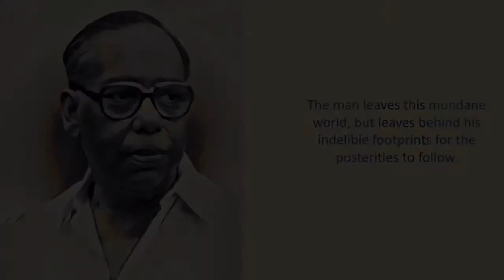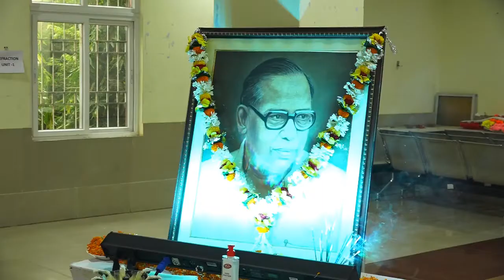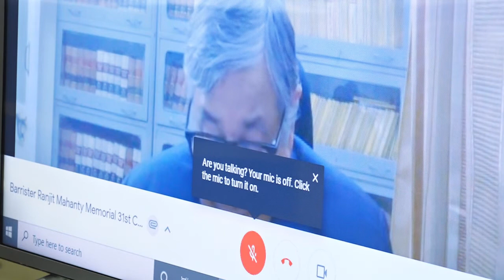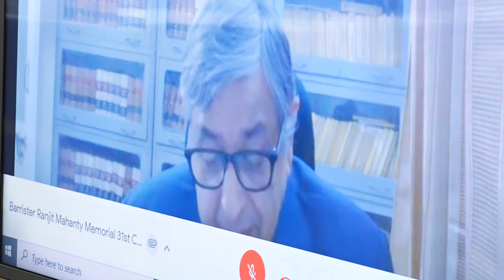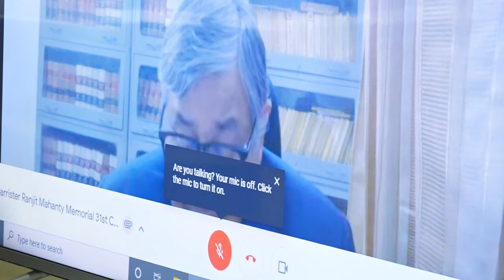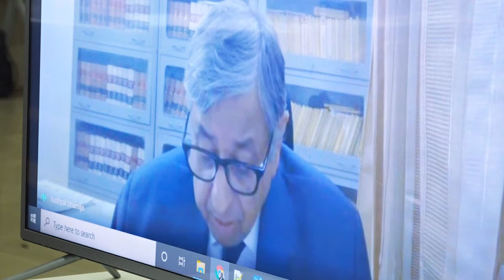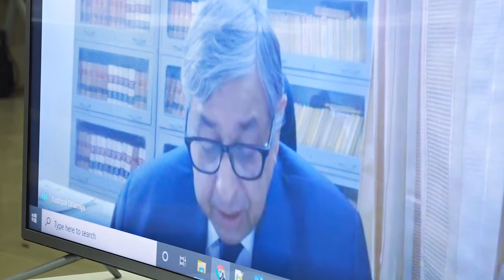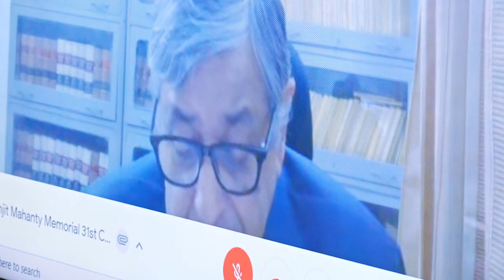Shraddha Suman- Commemoration of 31st Death Anniversary of Barrister Ranjit Mahanty.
Late Br. Ranjit Mahanty had left for his heavenly abode on 02nd September, 1989. Consequent upon his untimely sad demise, Br. Ranjit Memorial Committee was formed to commemorate his inspiring contributions towards the society in general and the legal profession in particular and to continue his legacy of duty towards new entrants to the legal profession. Each year, on the occasion of the commemorative death anniversary function held on 2nd September, the memorial Committee in association with the Orissa High Court Bar Association, used to organize law lectures in the hallowed premises of the Orissa High Court, which had been addressed by eminent jurists and parliamentarians of the country.

This year, on 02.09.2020, while commemorating the 31st Death Anniversary of the Legend, the Committee was privileged to have Honble Mr. Justice Aniruddha Bose, Judge, Supreme Court of India, who delivered the Law Lecture on virtual platform, wherein Hon'ble Mr. Justice Md. Rafique, the Chief Justice of Odisha being the Chief Guest among other dignitaries, shared their valued thoughts.

The function was viewed live online on YouTube and FaceBook by thousands of members of legal fraternity and the civil society as well, who paid their tributes to the departed soul.